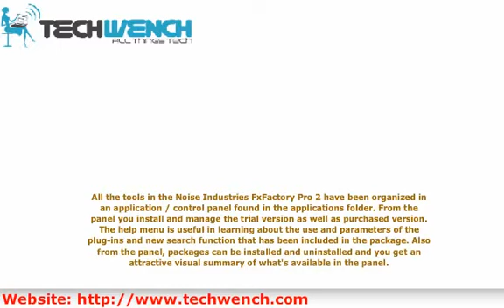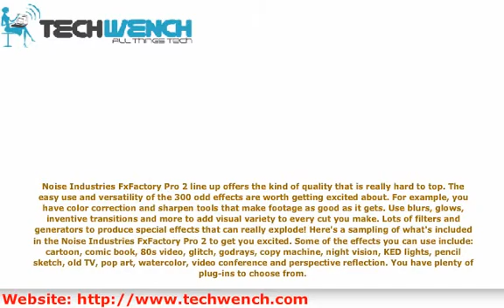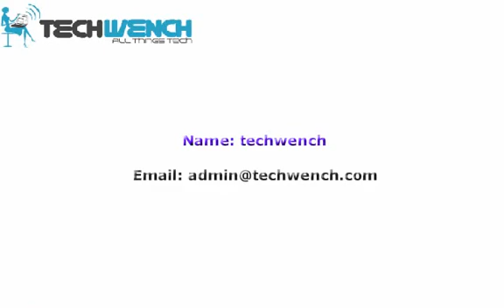Installation of the Noise Industries FxFactory Pro 2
Noise Industries timed the release of the Noise Industries FxFactory Pro 2 to correspond with Apple's launch of the FXPlug architecture package. With the FxFactory Pro 2 users can expect a spectacular package at a highly competitive price. The package is inclusive of an impressive array of filters, generators and transitions.